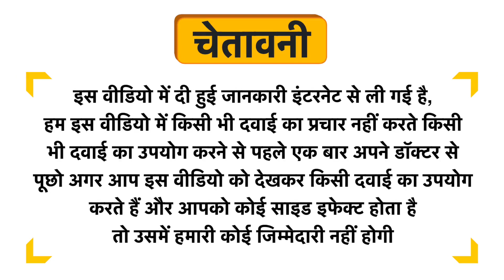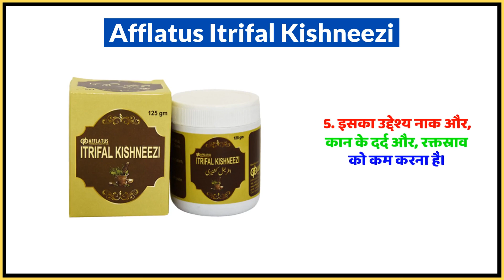Afflatus Itrifal Kishneezi Uses in Hindi | Side Effects | Dose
Afflatus Itrifal Kishneezi Uses in Hindi | Benefits | Side Effects | Dose